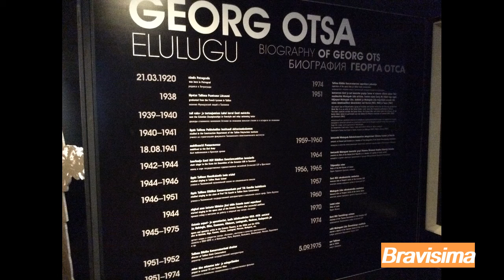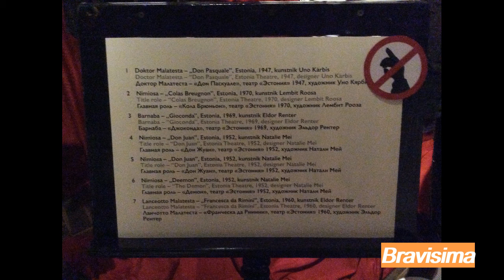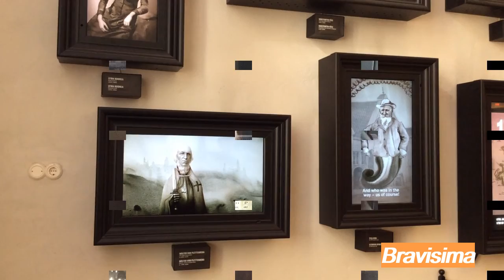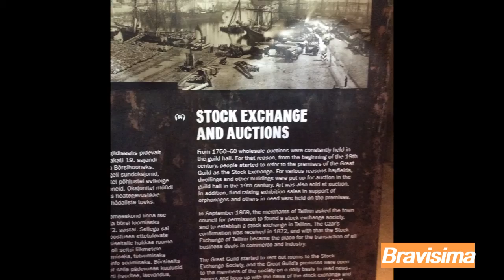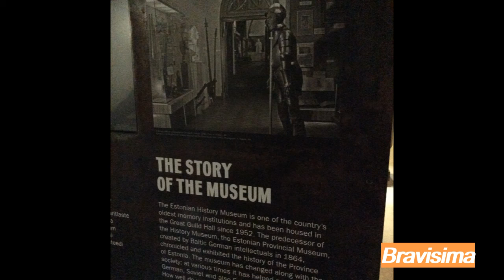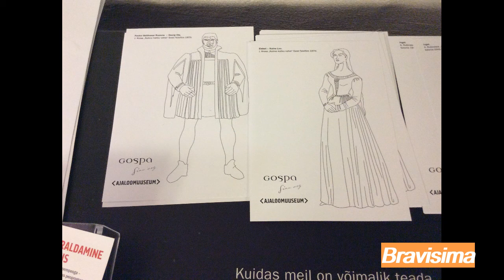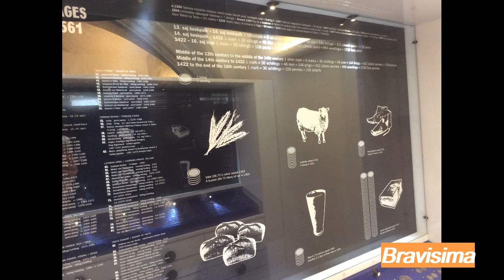Эстонский исторический музей – здание Большой гильдии